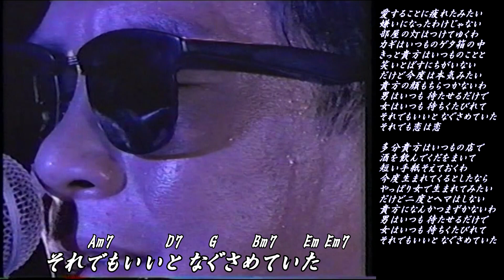恋／松山千春LIVE『旅立ち[TABIDACHI]（1986年）』at よみうりランドEAST【歌詞付】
1986年8月29日､よみうりランドEASTにて行われたライブより（ビデオテープのため映像の乱れ等があるかも知れません）。
「恋」は1980年1月21日にリリースした8枚目のシングルで、1981年11月21日にリリースされた松山千春2枚目のシングル・コレクション（ベスト・アルバム）『起承転結 II』の収録曲です。

【作詞・作曲：松山千春】※歌詞＆ギターコード（アルペジオ＋ストローク）
G  Bm7   Am7    D    C    G Bm7 Em7   Am7  D7
   G                     Bm7                       Am7                      D
愛することに疲れたみたい        嫌いになったわけじゃない
        C                  G Bm7 Em7             Am7                      D
部屋の灯はつけてゆくわ            カギはいつものゲタ箱の中
きっと貴方はいつものことと     笑いとばすにちがいない
だけど今度は 本気 みたい         貴方の顔もちらつかないわ
男はいつも　待たせるだけで    女はいつも　待ちくたびれて
       Am7        D7        G      Bm7  Em  Em7
それでもいいと　なぐさめていた
     Am7       C  G   Am7   Am7/D
それでも恋は恋

多分貴方はいつもの店で       酒を飲んでくだをまいて
洗濯物は机の上に            短い手紙そえておくわ
今度生まれてくるとしたなら    やっぱり女で生れてみたい
だけど二度とヘマは しない     貴方になんかつまずかないわ
       Am7     C  G   Bm7
それでも恋は恋

     Am7      C  G   C   G      Am7   C   G    Am7
それでも恋は恋        それでも恋は恋
   Bm7   E  /  Am7   Am7/D  /  G   C  /  G  /

From a live performance at Yomiuri Land EAST on August 29, 1986.
Koi" was the eighth single released on January 21, 1980, and was included in Chiharu Matsuyama's second singles collection (best album), "Kisei Tensei II," released on November 21, 1981.